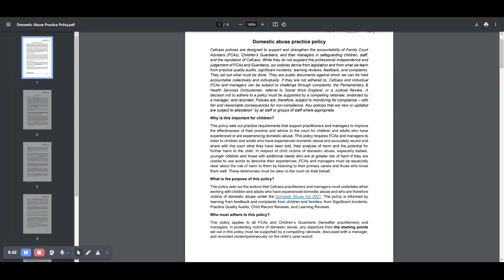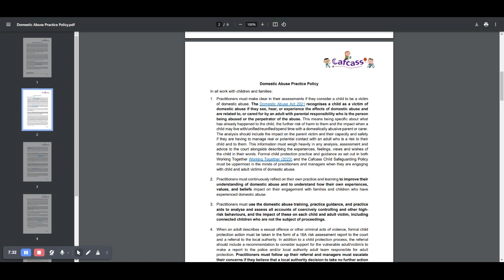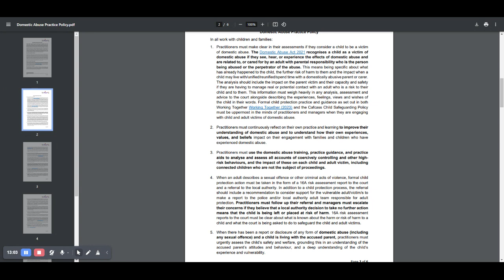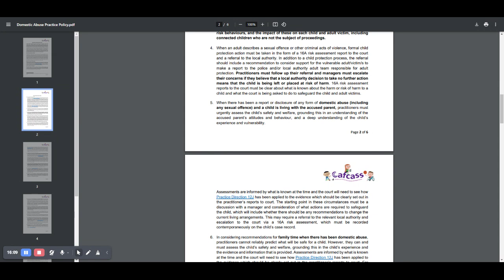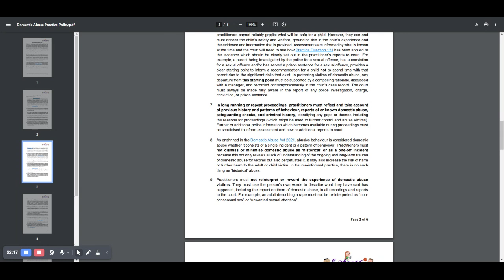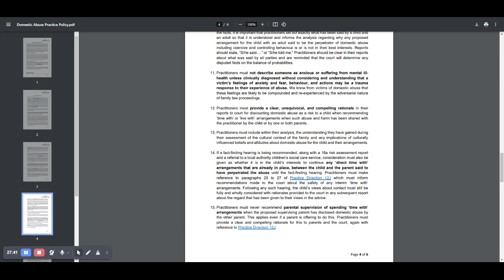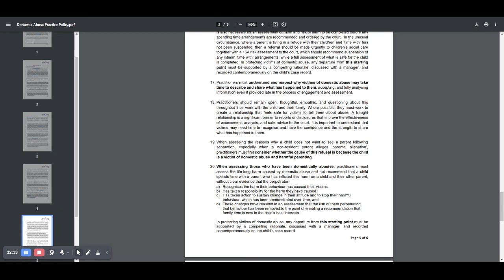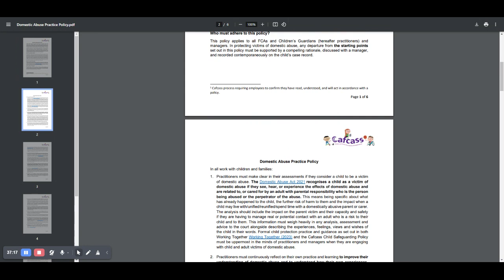Cafcass's Domestic Abuse Practice Policy Review - It's Worrying for Dads!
Apologies for the sound quality!

These are my thoughts on Cafcass's new Domestic Abuse Practice Policy:

Key Insights
⚠️ Accountability vs. Bias: While the policy aims for accountability, it may inadvertently promote bias against male victims, risking fair treatment for all. ⚖️
👂 Listening to All Victims: It’s crucial to listen to both male and female victims to ensure no one is overlooked in domestic abuse cases. 🗣️
🧠 Understanding Trauma: Practitioners must recognize how trauma manifests differently, ensuring they assess behaviors without gender bias. 💔
📈 Risk Assessment Necessity: Comprehensive risk assessments are essential to protect children while not unjustly penalizing healthy parents. 🛡️
🔄 Training Gaps: Current training for practitioners may not be sufficient to handle the complexities of domestic abuse and false allegations effectively. 🎓
🤝 Collaboration Required: Effective resolution requires collaboration between practitioners, parents, and support systems to ensure children’s best interests are prioritized. 🤲
⚖️ Need for Nuance: The policy must incorporate nuanced perspectives on domestic abuse to prevent misuse and ensure fair evaluations. 🔍

For support with complicated cases like this involving falseallegations and narcissistscourt and parentalalienation take a look at the resources we have available